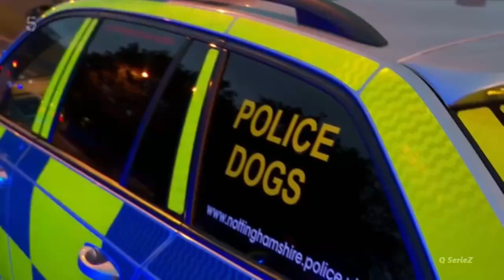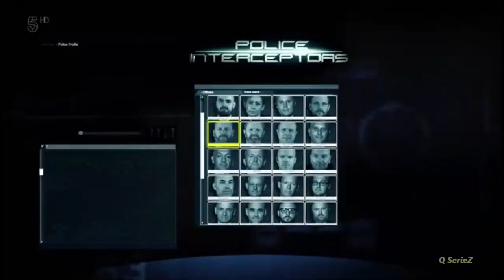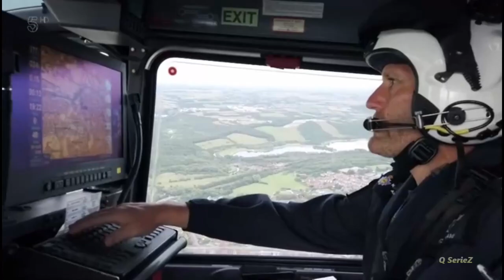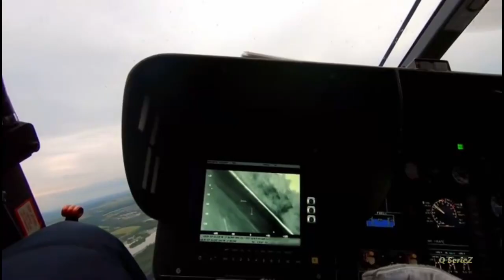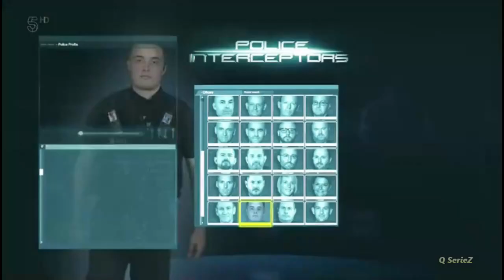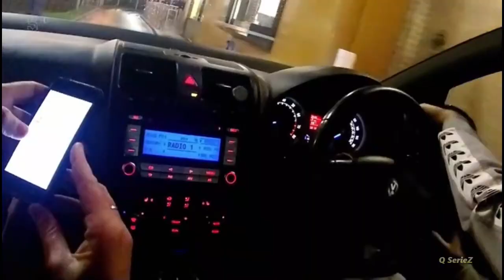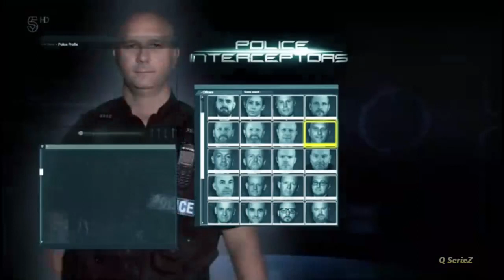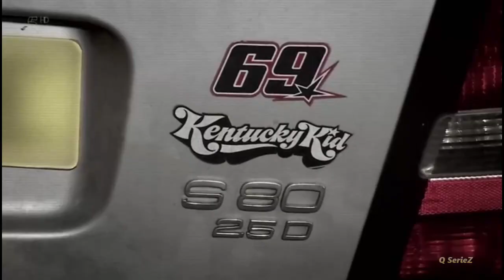🔴 Inside The Elite Police Units Criminal Response UK #10 || 2 Hours Full Documentary